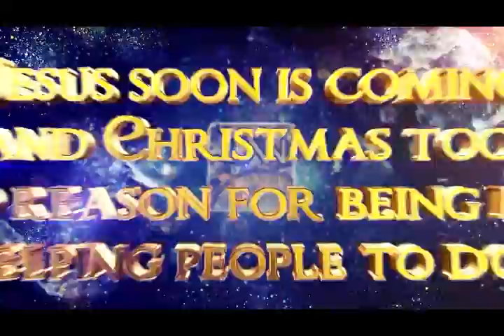حلقة مع الدكتور أنطوان ضوميط ضمن سلسلة حلقات ابحار في المتوسط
حلقة مع الدكتور أنطوان ضوميط ضمن سلسلة حلقات ابحار في المتوسط، اعداد وتقديم الكسندر نعمه عبر قناة ال GNN